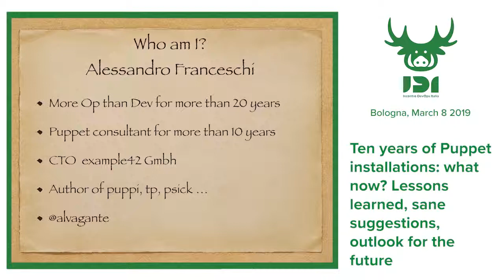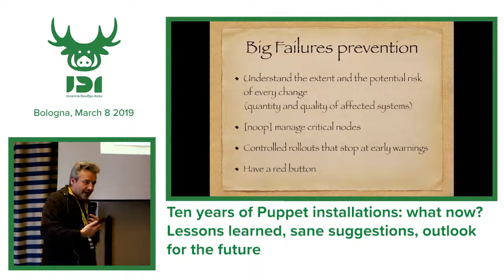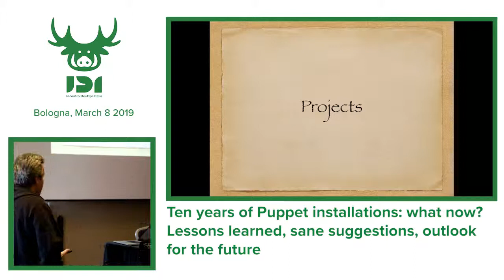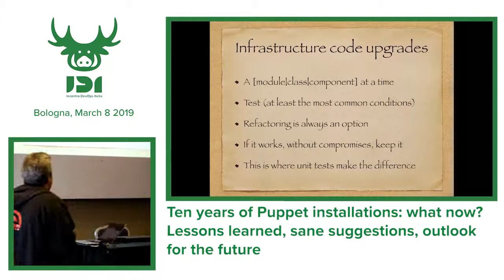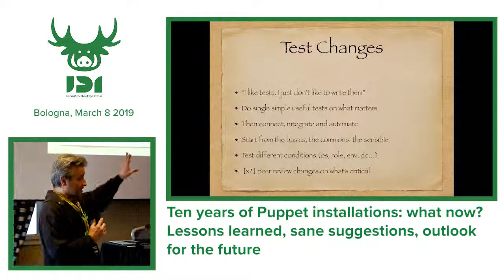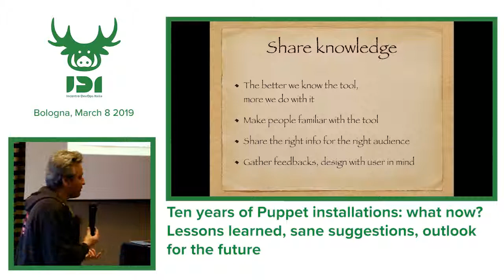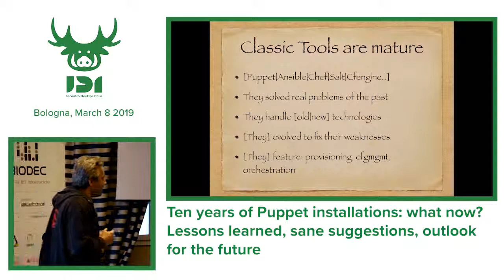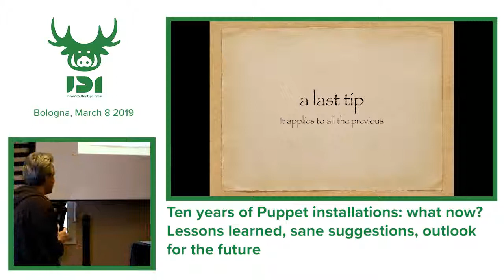Ten years of Puppet installations: what now? - Alessandro Franceschi - Incontro DevOps 2019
A presentation that outlines the kind of challenges that faces whoever has to automate the configuration and the management of an IT infrastructure. Understanding who has to implement and maintain the automation, what are the elements to cover, how their configurations change in the infrastructure, what are the priorities and the timings. Then deliver and implement an operative approach for the migration and maintenance. All this with a historical perspective which involves reasonings on the role of configuration management in current and future IT landscapes. Topics are based on the presenter Puppet experience but focus on principles valid to any automation challenge